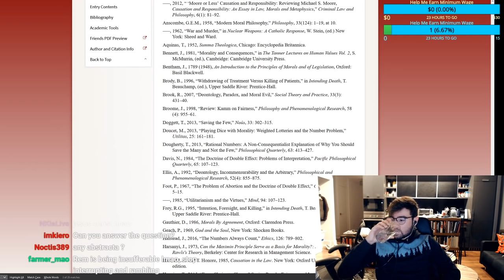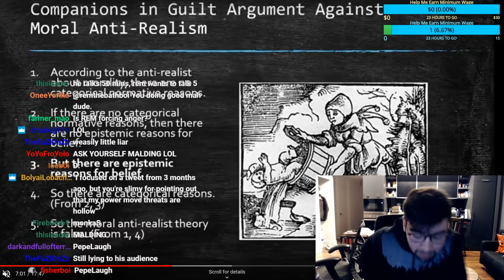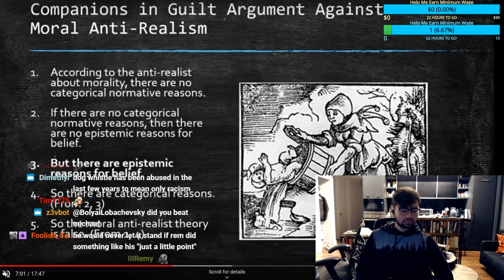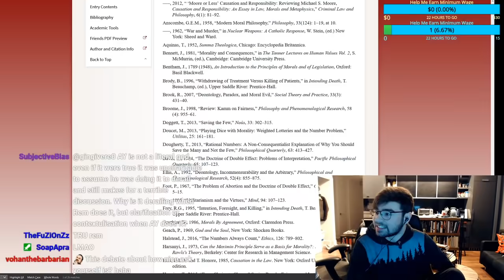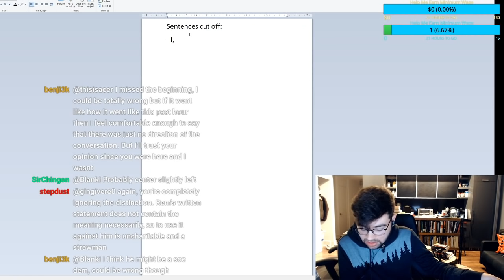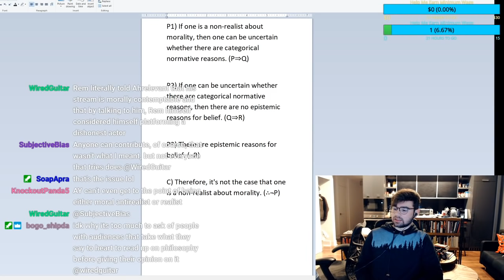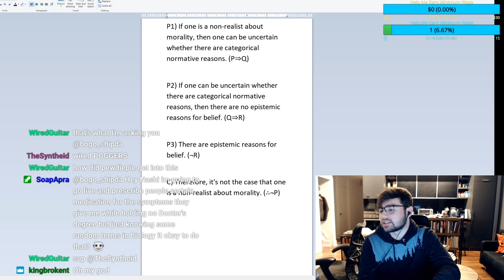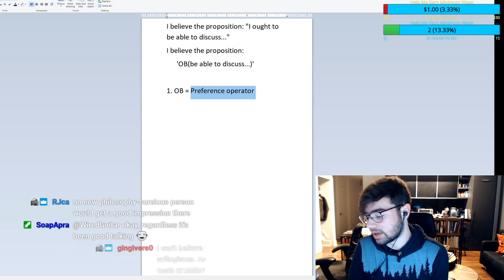The Great Ask Yourself Debate 2.0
I'm sorry for this.